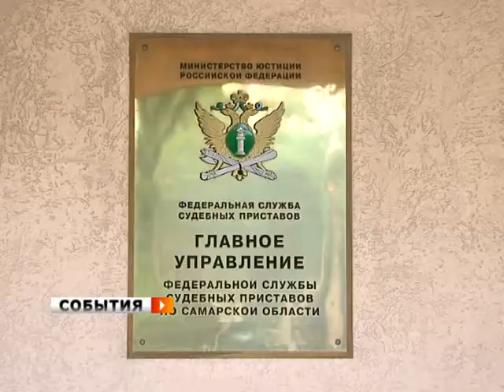Судебные приставы провели день открытых дверей